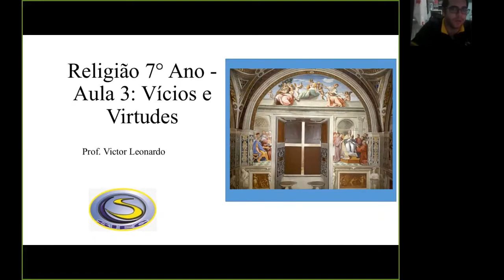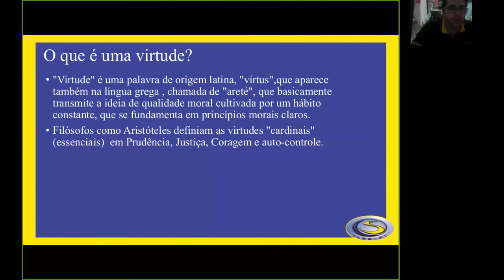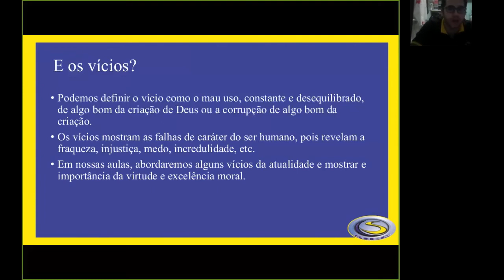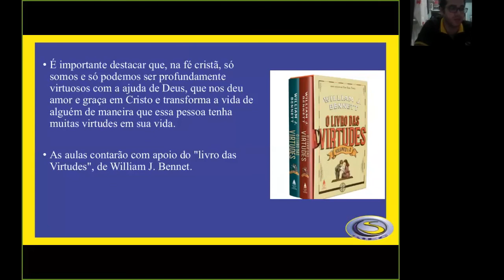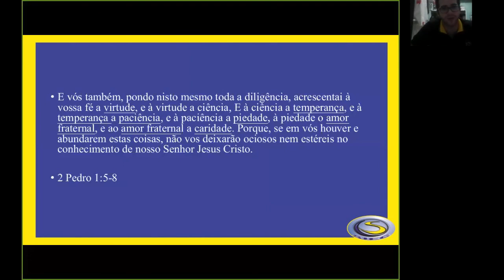SIEC 2020 - 7º ANO AULA 03 - RELIGIÃO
PROF. VICTOR LEONARDO BARBOSA

2º BIMESTRE
TURMA: 7º ANO
RELIGIÃO - AULA 03